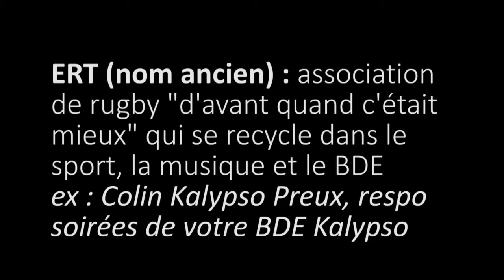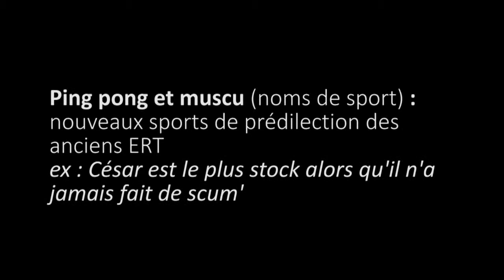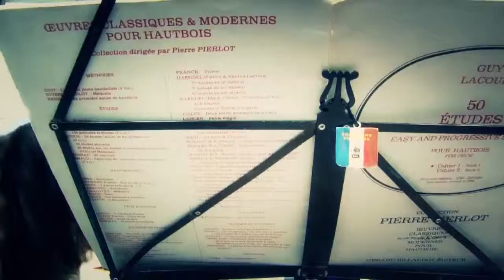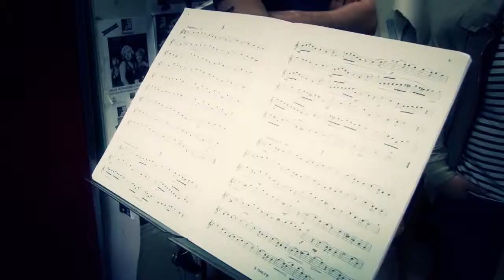FFA ERT 2014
Remise d'un prix "spécial" à Ludovic Fournage pour l'ensemble de son oeuvre à l'ESSEC.